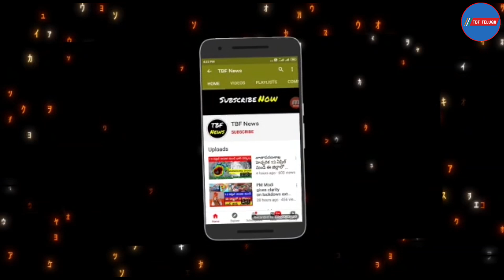తెలంగాణ రైతులకు షాకింగ్ న్యూస్.. రైతుబంధుకు పడనున్న కోత..? || CM KCR Stops Rythu Bandhu Scheme